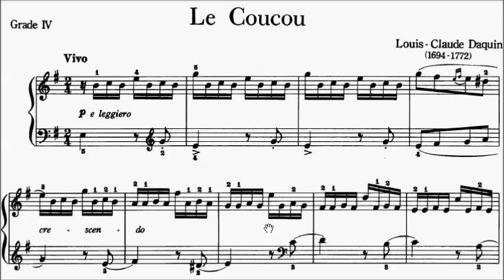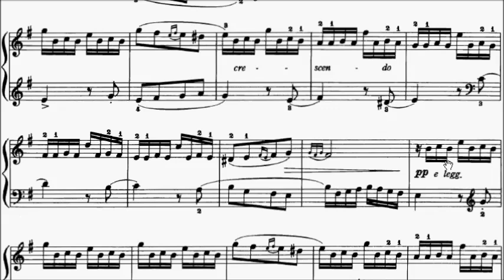Piano Pieces for Children Grade 4 No.4 Daquin Le Coucou (P.150) Sheet Music